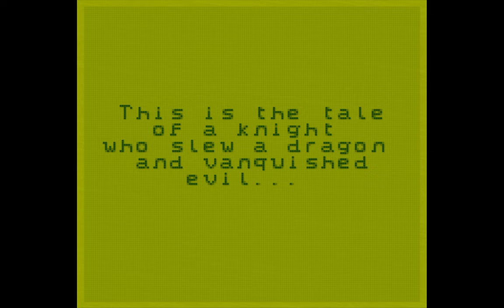DragonHeart for Game Boy - Commentary and review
I found out about this game last year and what the developers tried for blew my mind! Unfortunately I'd say this game is "the parts are better than the sum", but it's still worth checking out.